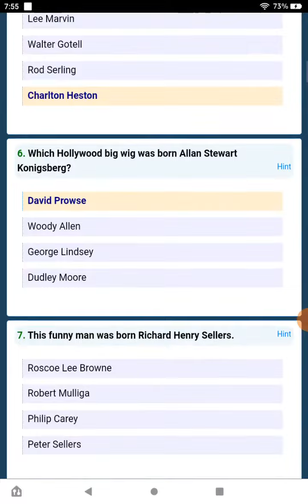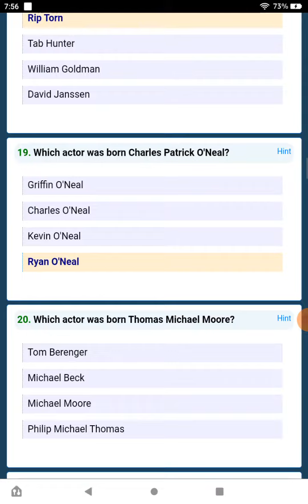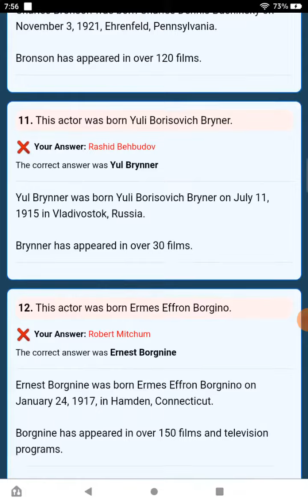Playing Real Names of Actors Trivia Quiz On FunTrivia